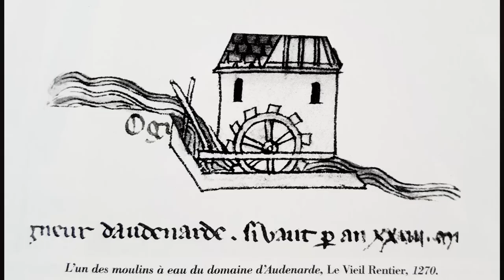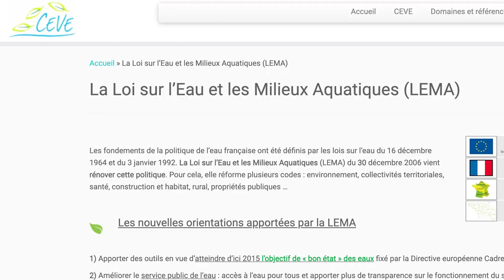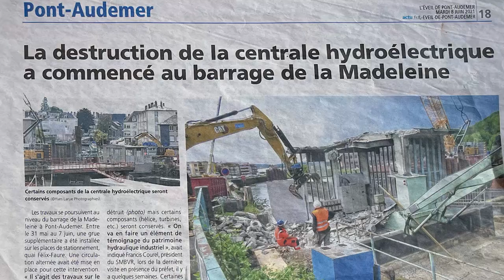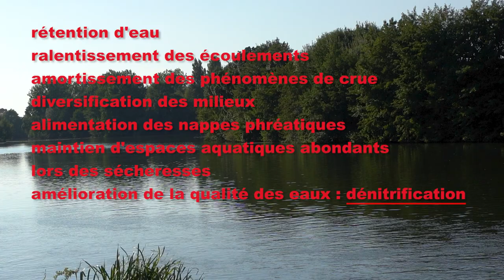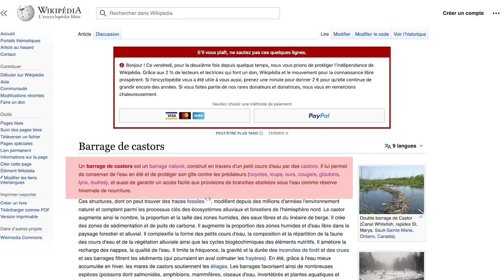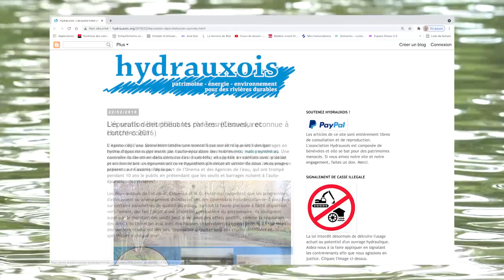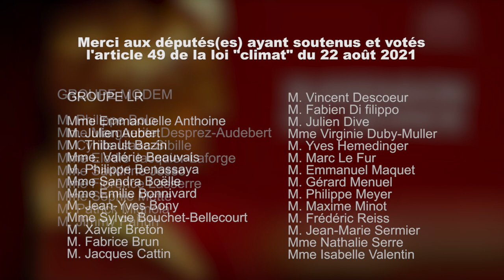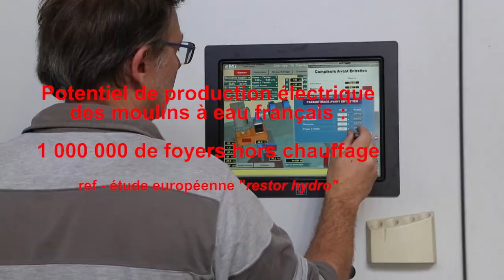Le film : Arrêt de la destruction des moulins !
L'arrêt de la destruction des moulins à eau : vers une continuité écologique de conservation et de valorisation. Art. 49 loi climat 2021